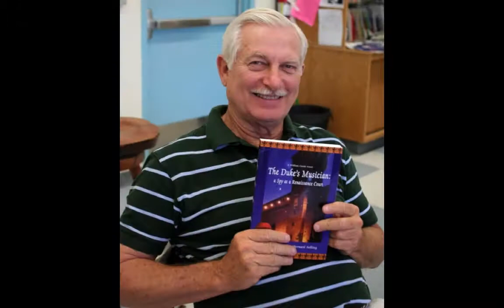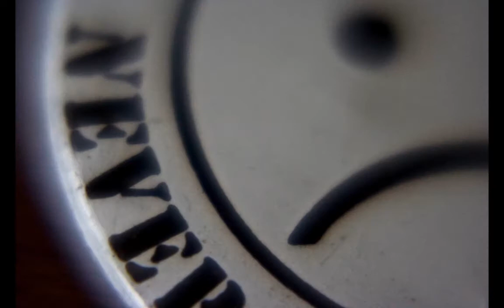Drake Zimmerman Photography Portfolio with original song Must Watch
A huge collection of my photography with my own song in the background, ENJOY